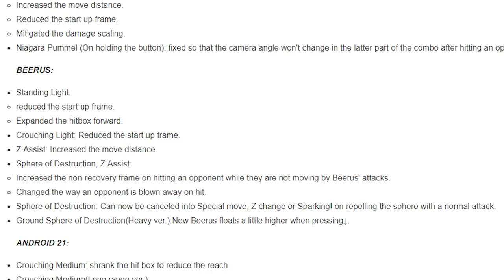Should You Play Beerus? | Dragonball FighterZ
Should you play beerus in dragonball FighterZ? Is Beerus good in dragonball fighterz? All of these questions and more answered in todays video covering beerus in dragonball fighterz!